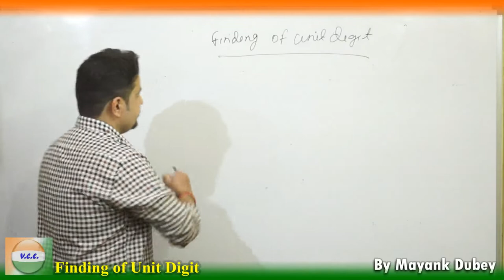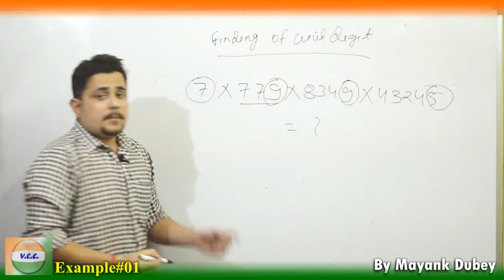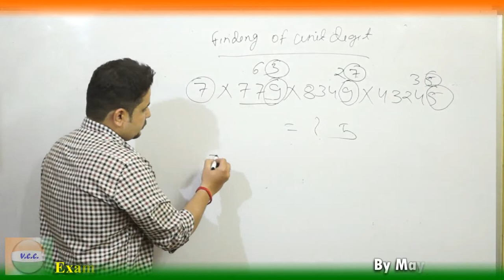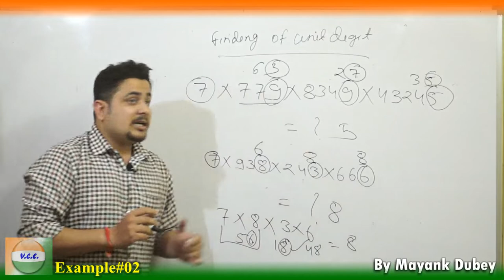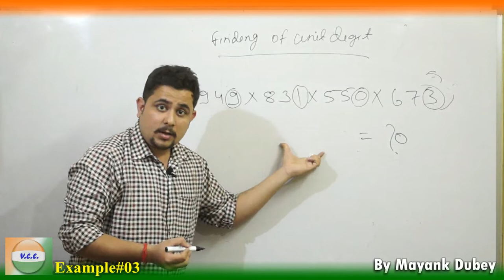Finding of Unit Digit-1